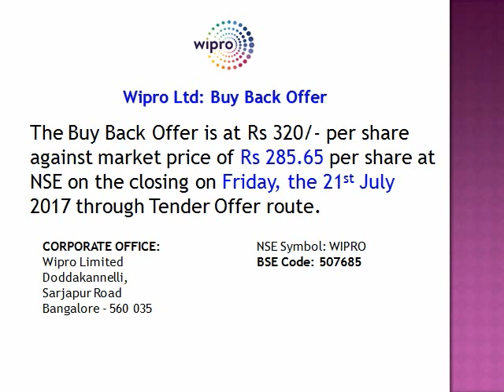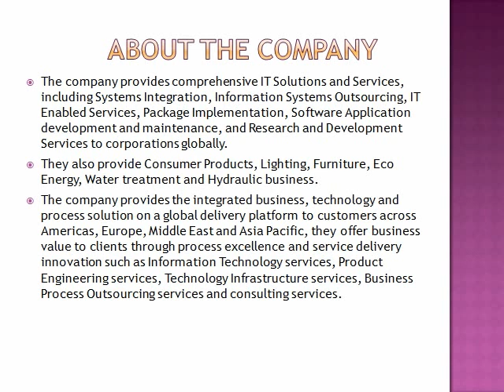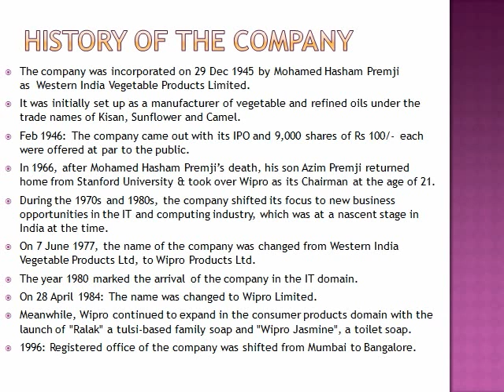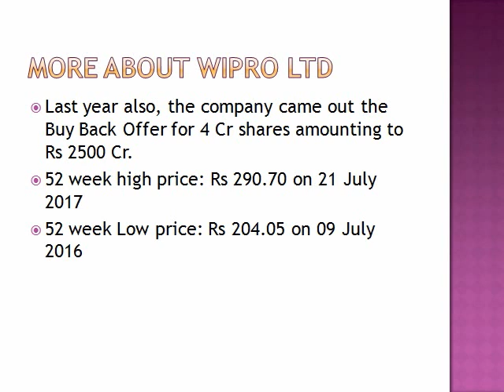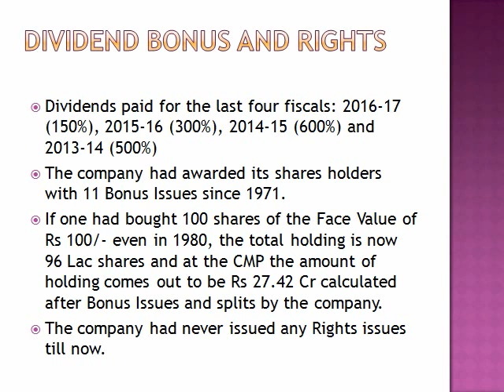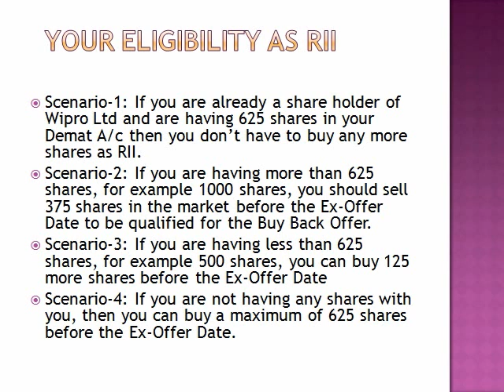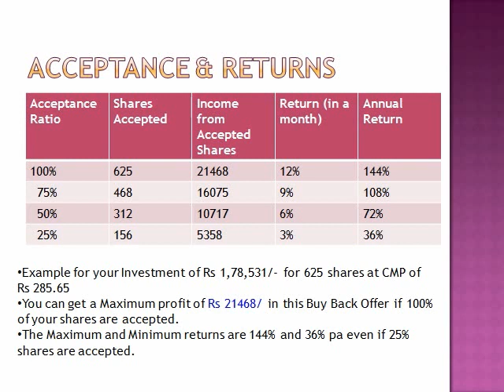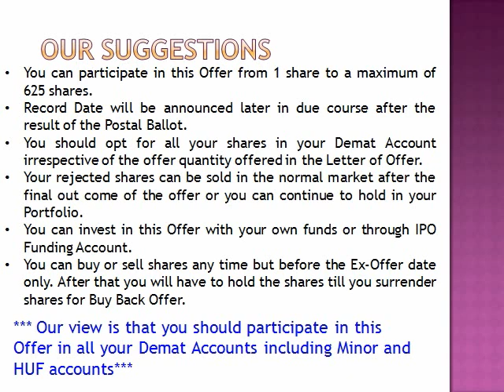Wipro Ltd: Buy Back Offer: Record Date is Fixed as 15 September 2017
Wipro Ltd: Buy Back Offer:
Record Date is Fixed as 15 Sep 2017
Ex-Offer Date is 14 Sep 2017
Last Trading Day is 13 Sep 2017